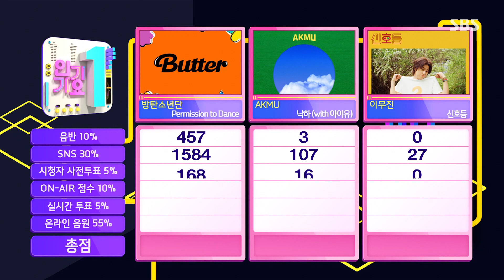[인기가요] 1위 곡 발표 : 방탄소년단 'Permission to Dance'